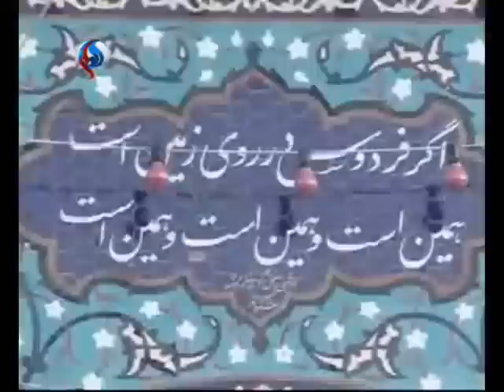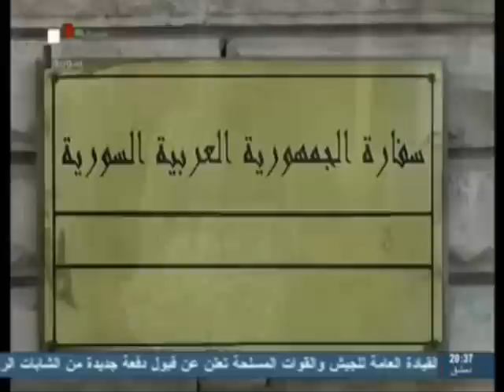SYRIA NEWS أخبار سورية الثلاثاء 2014/05/13 إستمرار معاناة أهالي حلب بسبب قطع الماء عنهم